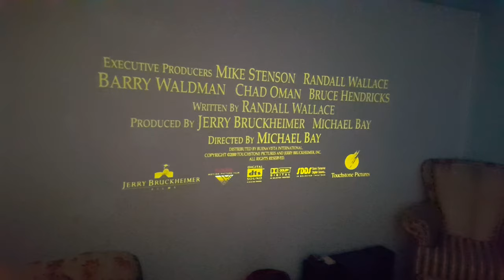Prevost 35mm cinema